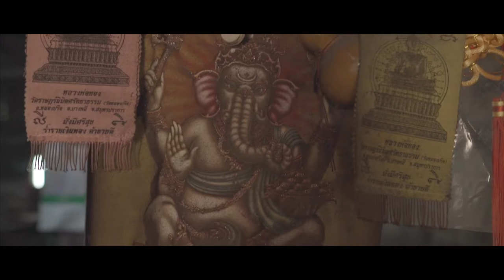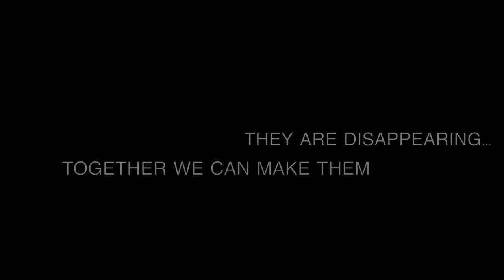Hua Takhe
“The Hub of Local Living and Contemporary Art” - Hua Takhe is driven by artistic creativity from nearby College of Fine Arts and a desire to preserve of local culture and lifestyle; making this waterfront community a center of unique way of life and contemporary art.

They are disappearing, but together we can make them ‪APPEAR

The APPEAR project was launched to bring in leading urban hotels and local communities in Bangkok to collaborate in order to promote sustainable tourism, preserving local communities and innovate creative solutions to address communities development changes